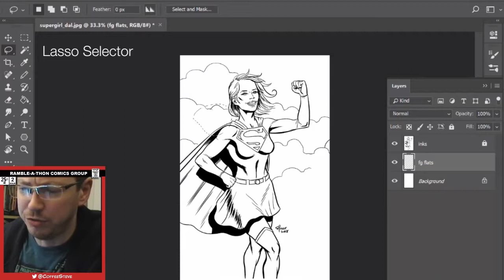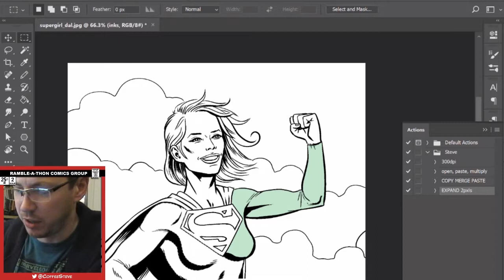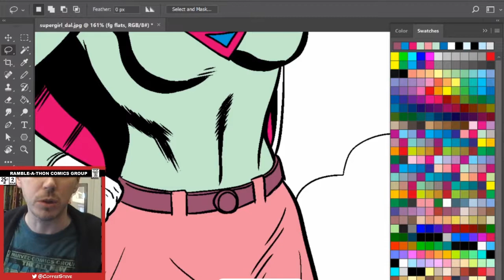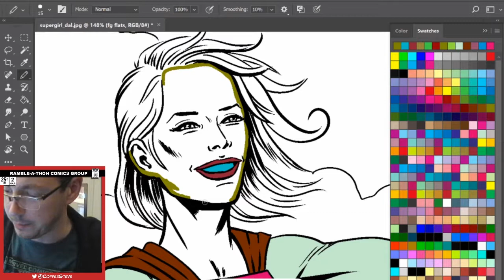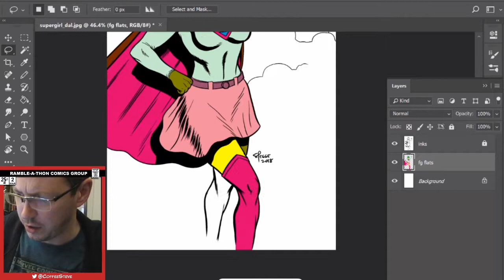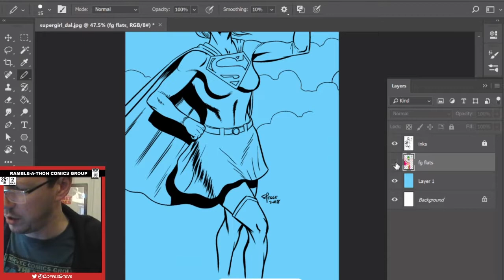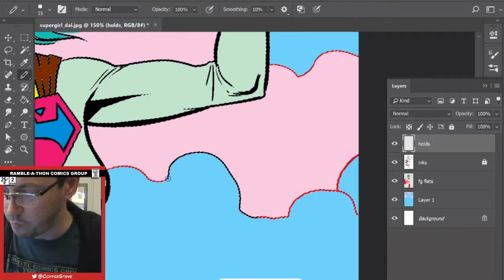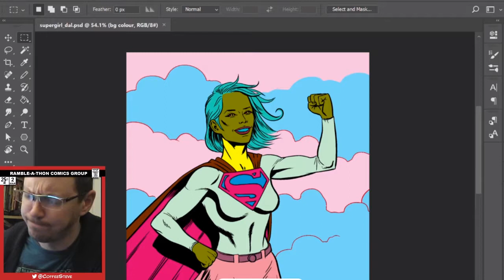How To Do Flats For Comics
How To Do Flats For Comics. The first step in comics colouring.
How not to do videos? Eat popcorn first.